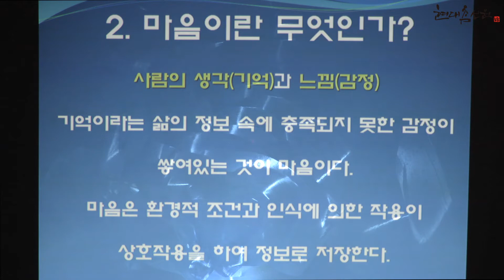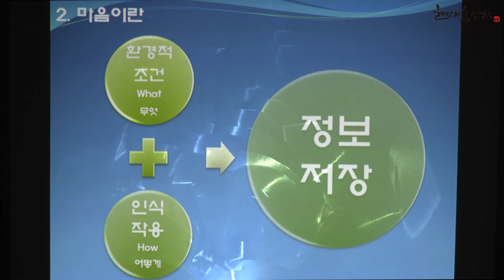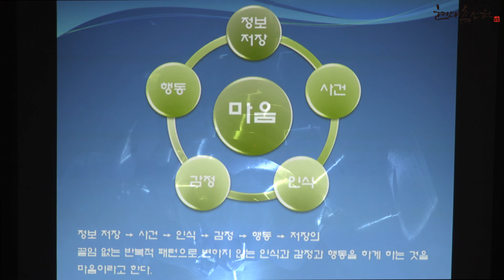제33강 난곡님 마음특강 - 노천교육원